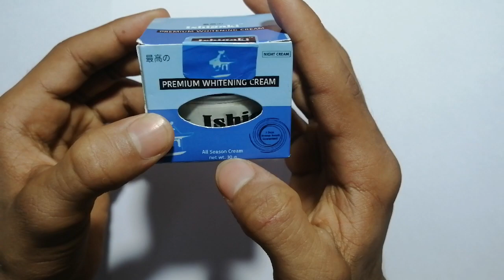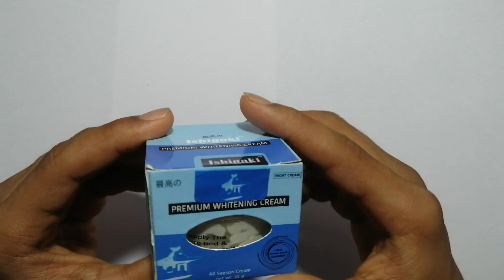ishigaki Premium Whitening Cream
Best whitening cream in india Premium Whitening Cream is carefully formulated with the best and purest ingredients suitable for all types of skin with regular use, one can easily achieve results in 7 days.
Active Ingredients:
GLUTATHIONE - master antioxidant for clear, beautiful & younger skin.

COLLAGEN - anti-aging, anti-wrinkle, smoother and firmer looking skin.

Improves skin appearance and elasticity.
ALPHA ARBUTIN - helps lighten dark skin and get rids of uneven color.

PAPAYA WITH MILK - helps with pigmentation & blemishes.

PURE VCO - softens skin and helps relieve dryness and flaking.

LICORICE EXTRACT -  heals the acne pores & scars.GRAPESEED WITH VITAMIN E - helps the skin to clear tan.

BEARBERRY EXTRACT WITH VIT A - Clears Melasma, & help recovers the skin

premium-whitening-cream
Directions:

Apply at night before sleeping, for best results use with Ishigaki Premium Whitening Soap.